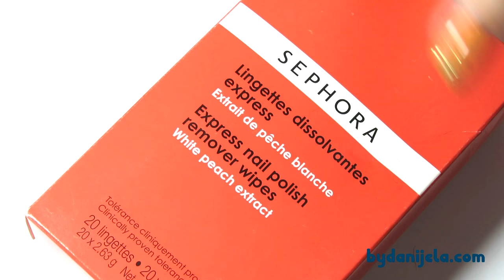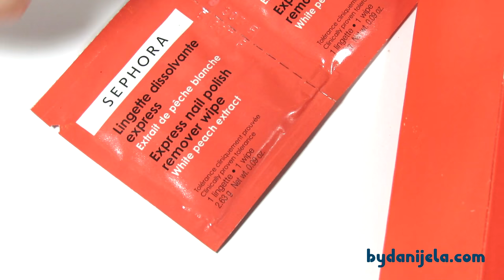OMILJENO U 2015/2016 | bydanijela.com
KLIK! za sve pomenute linkove! ❤

SHOP! "venti tu" puteri za negu noktiju i zanoktica

30% popusta na sve Madam Glam Soak Off gel lakove i LED lampe

--- bydanijela ---